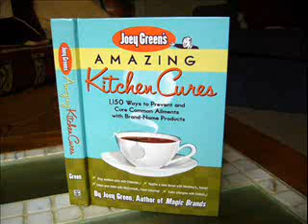he motion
An 'altered' book accompanied by the voice and music of Richie Havens